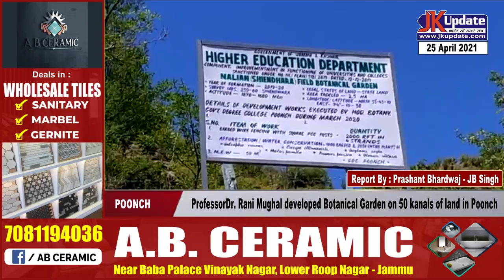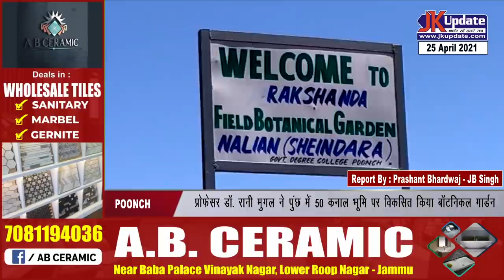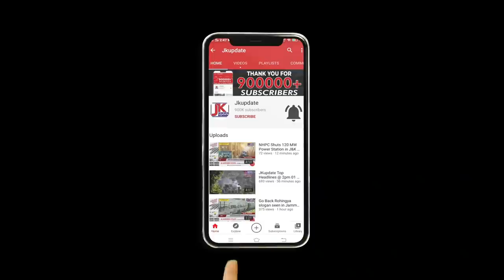Professor Dr. Rani Mughal developed Botanical Garden on 50 kanals of land in Poonch